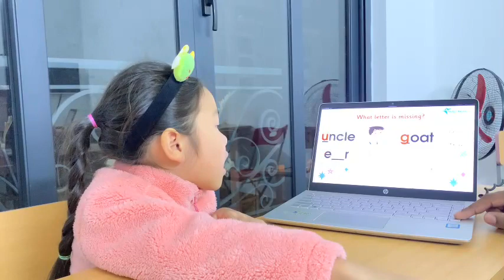[SMILE 5A8 - Final Test] Mimi Kim Ngân